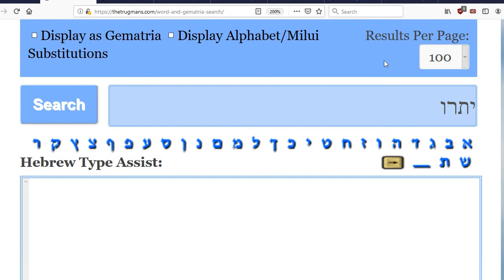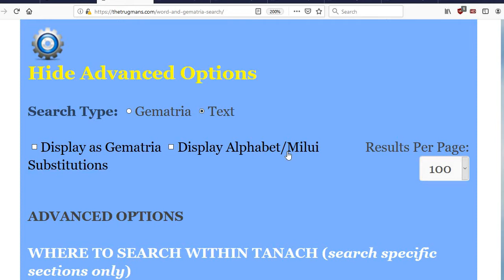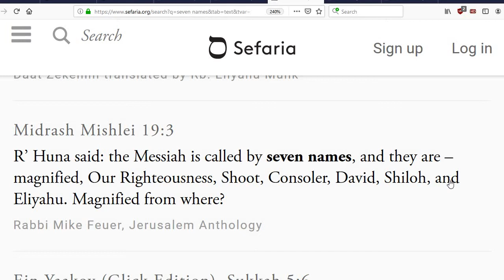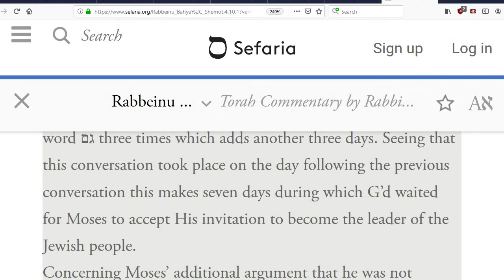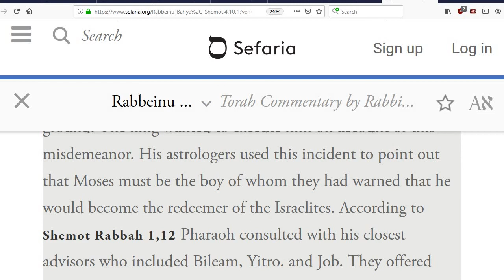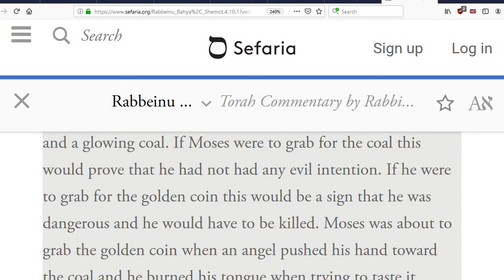Moses, Jethro and the Messiah